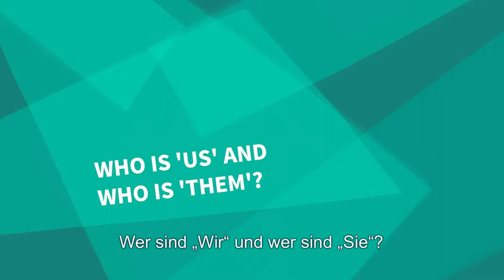1.2 Wer sind "Wir" und wer sind "Sie"?